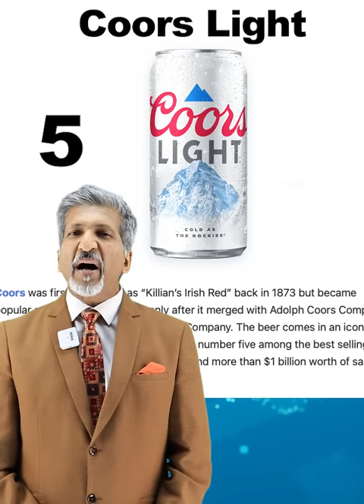Top 10 Beer in World I I anuragthecoach I I